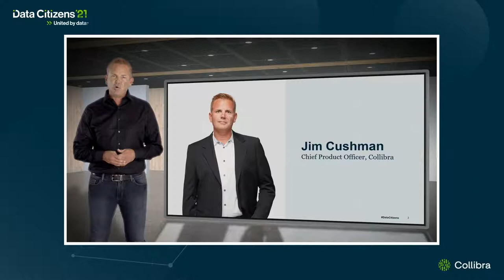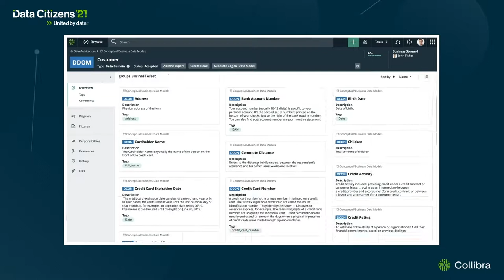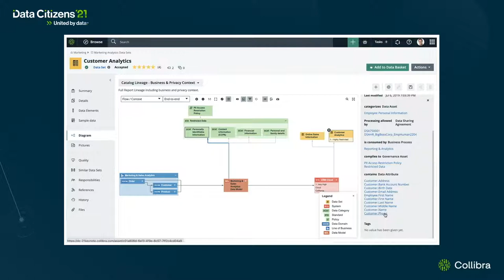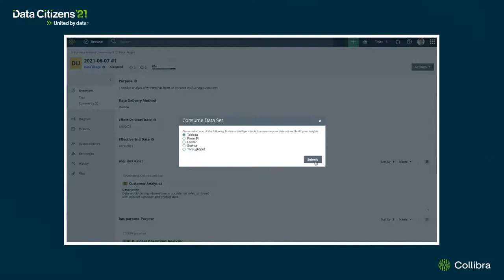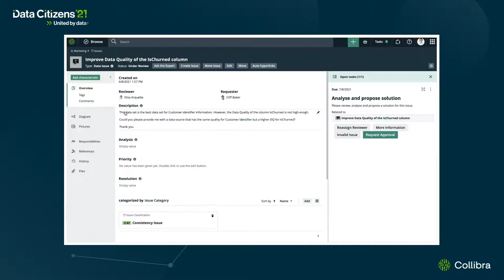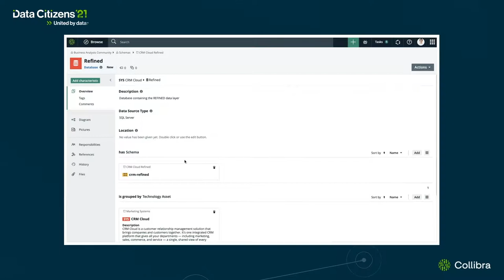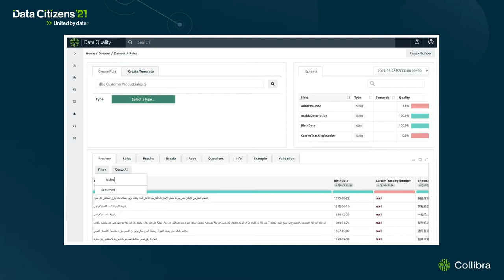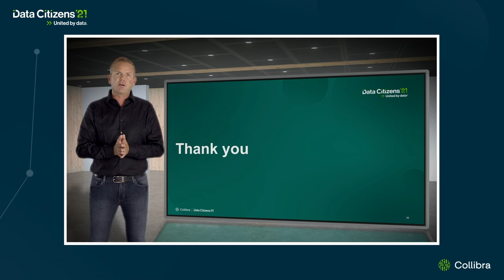Jim Cushman Product strategy vision | Data Citizens'21